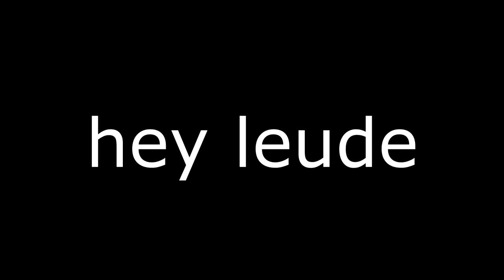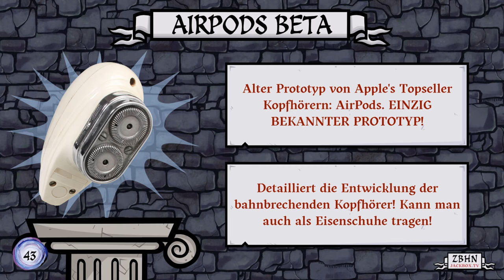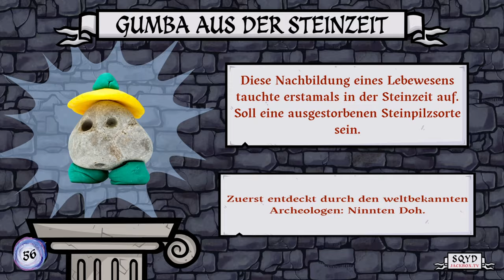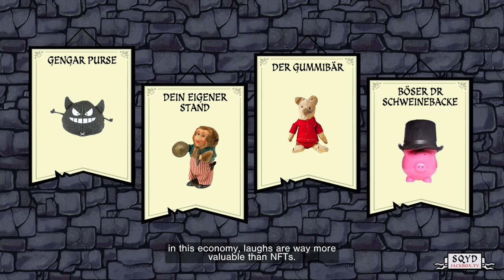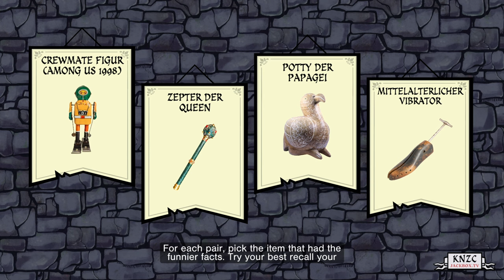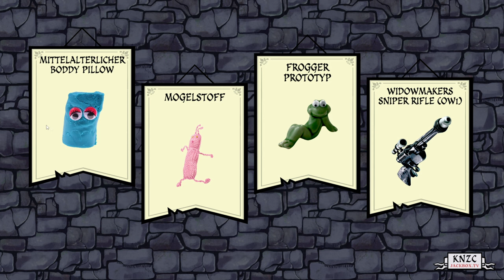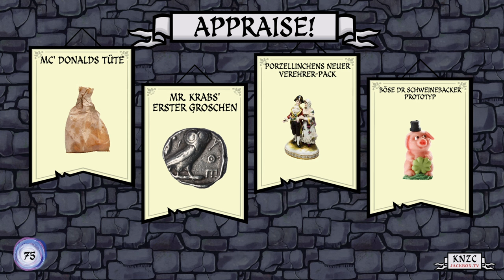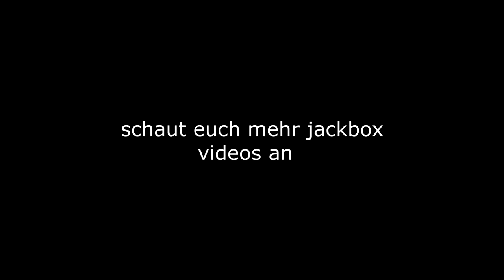Von Müll zu Meme | Junktopia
🎮Spiel: Jackbox Party Pack 9
⌨Plattform: PC
 ❔Genre: Party